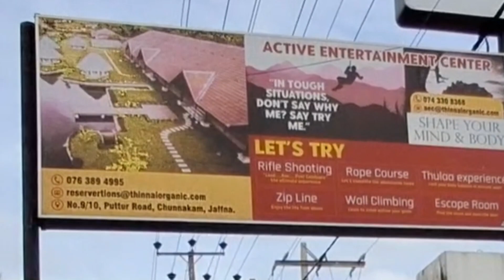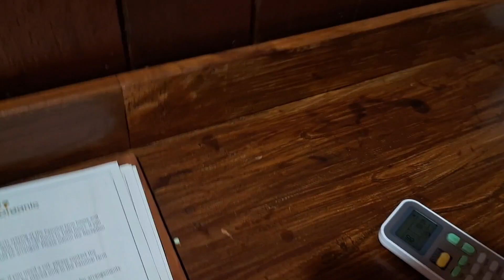யாழ்ப்பாணத்தில் இயற்கையுடன் அமைக்கப்பட்ட தங்குமிட வசதி | Jaffna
யாழ்ப்பாணத்தில் இயற்கையுடன் அமைக்கப்பட்ட தங்குமிட வசதி